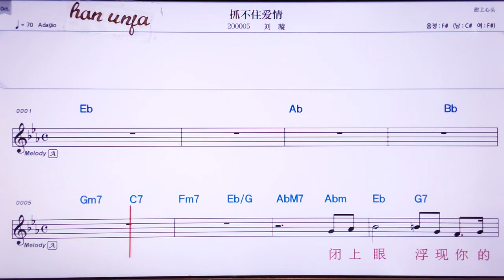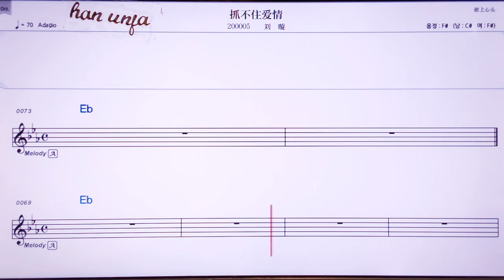💖쭈아부쭈아이칭/리유씨앤 👍MR,유투브 노래방, 가라오케, 악보, 코드, 가사 ,Karaoke,반주